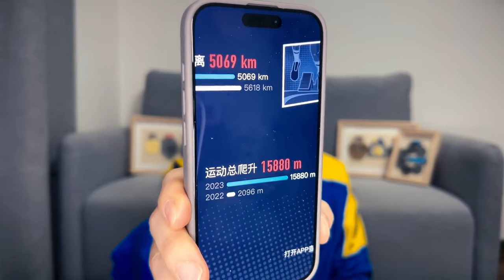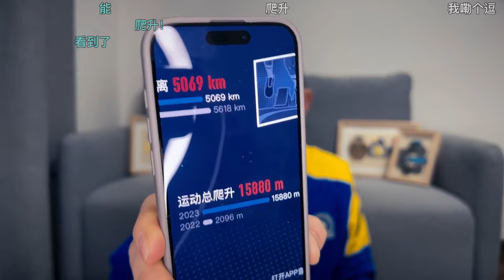2023-12-30-直播录像跑者围炉漫谈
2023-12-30-直播录像跑者围炉漫谈